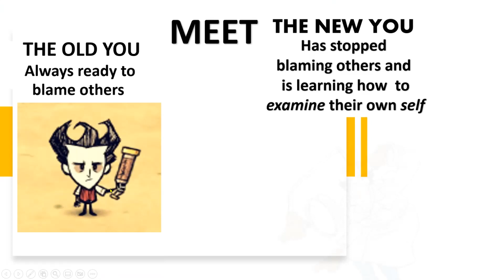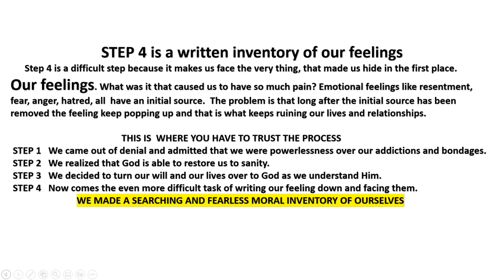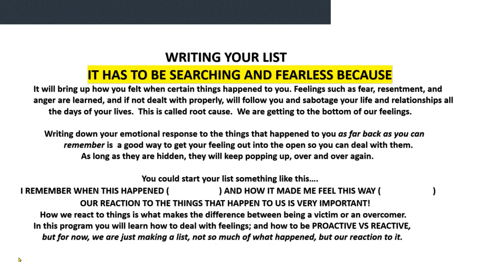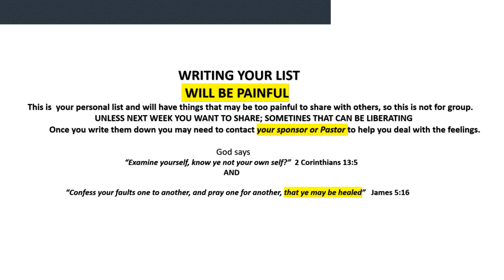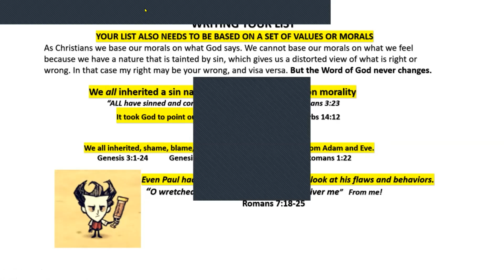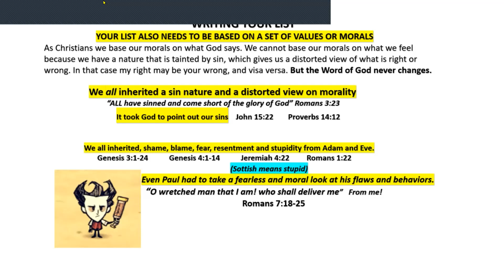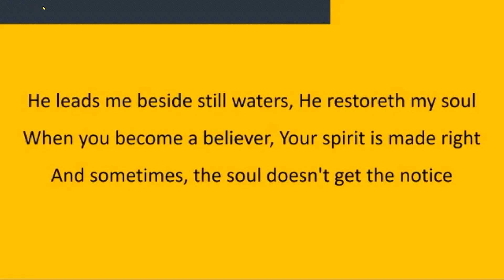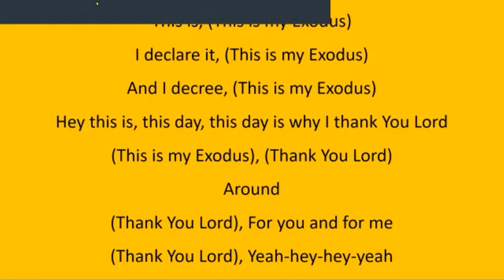NEW BEGINNING 2 "STEP 4" TAKING AN INVENTORY WORD-OUT OUTREACH CFTADM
WE MADE A SEARCHING AND MORAL INVENTORY OF OUR OWN SELVES.

EXAMINE YOURSELVES! KNOW YE NOT YOUR OWN SELF?
2 CORINTHIANS 13:5

THANK YOU LORD! WE APPRECIATE YOU!!!
DORIS HARRELL
WORD-OUT
OUTREACH
CFTADM
Consuming Fire Teaching and Deliverance Ministries
Sacramento, Ca.
We thank Donald Lawrence and LeAndria Johnson for the blessed music "DELIVER ME (This Is My Exodus)"